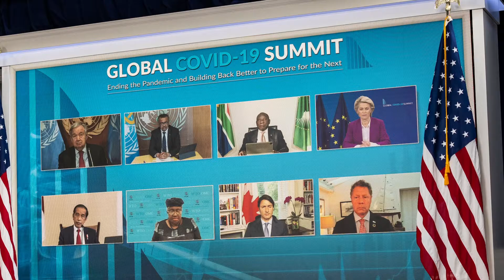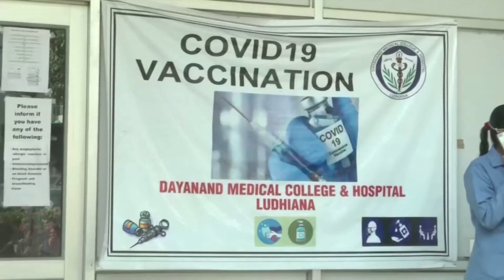PM Modi urges robust supply chains, equitable access to vaccines at 2nd Covid-19 summit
Indian Prime Minister Narendra Modi participated in the US-led second virtual Covid-19 summit this week. Modi urged the participants to build a robust global supply chain and enable equitable access to vaccines and medicines. In line with negotiations being held under TRIPS council, Modi also underlined the Indian stance of waiving vaccine patent for the countries that have struggled to procure enough doses and have lagged behind in immunising their people.